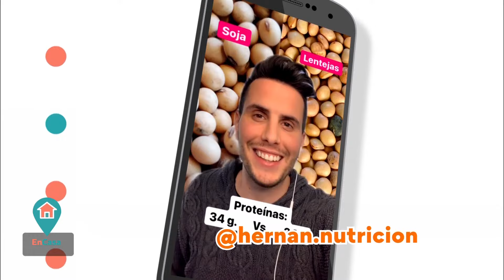Terapia Neural: equilibrio y bienestar - En casa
Descubrí en detalle en qué consiste la terapia neural, un tipo de medicina reguladora que actúa en tiempo presente para restablecer el equilibrio en el sistema nervioso autónomo.

En Casa es un espacio sobre salud, prevención, estilo de vida, nutrición, entre otros temas. Con la palabra de especialistas, en un lenguaje claro y sencillo.

Conduce: Natalia Paratore, Gabriela Previtera y Germán Berghmans.